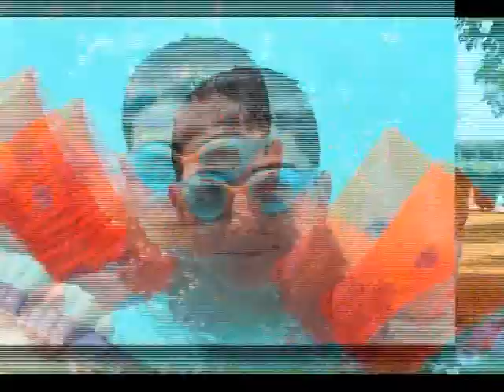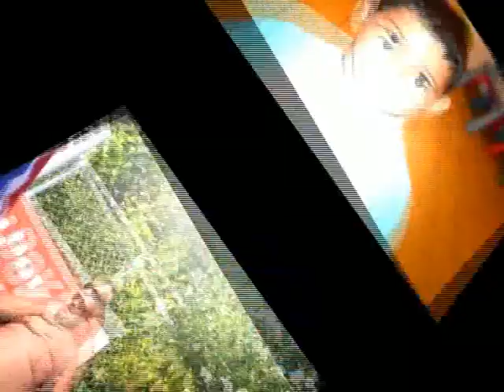Diapo photos kinetta du 09 au 16 aout